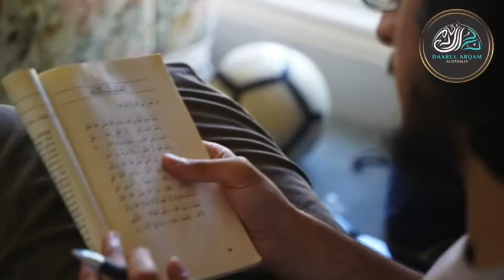Youth Retreat 2021